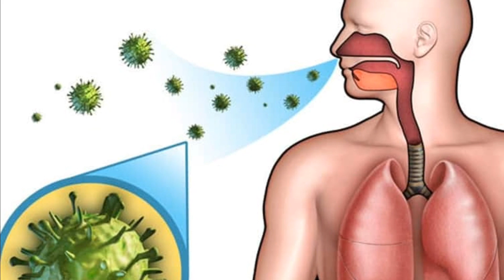नीम का इस्तेमाल सतर्कता के साथ ही किया जाना चाहिए, आइये जानते हैं क्यों? | Side Effects of Neem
Watch this video till end to know all about its side effects of Neem. ( Leaves, Bark, Seed & their stems).